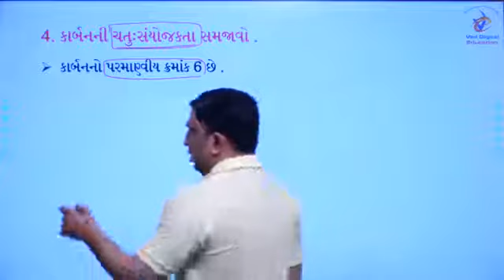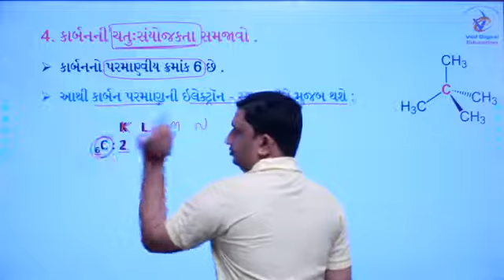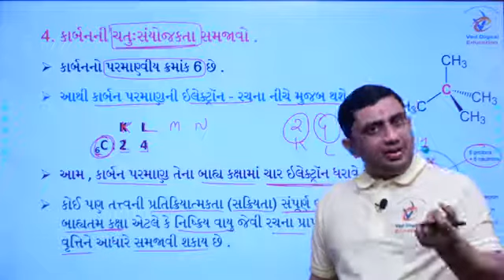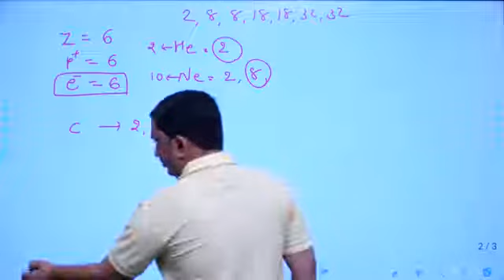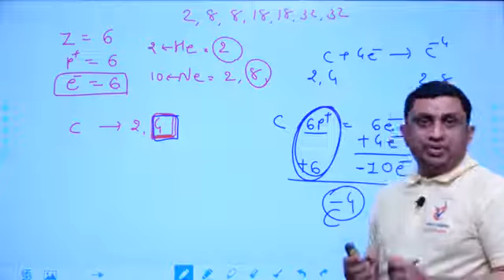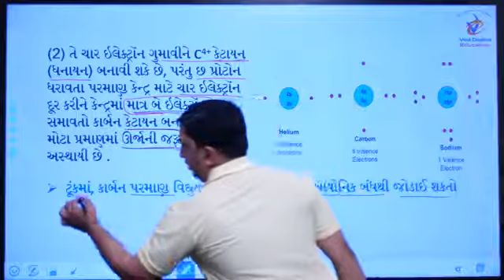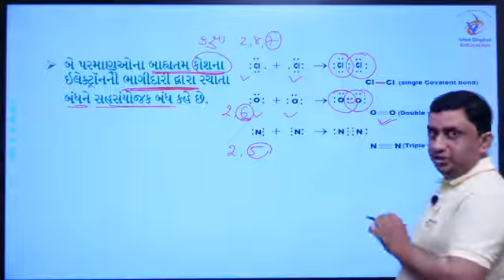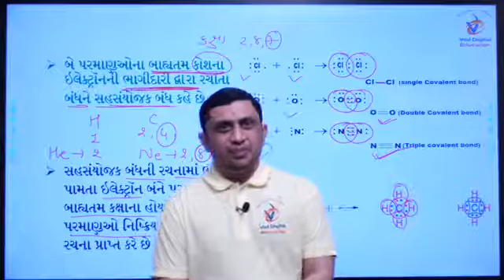std 10 science ch 4, ધોરણ 10 વિજ્ઞાન પ્રકરણ 4 કાર્બન અને તેના સંયોજનો, std 10 science, kalpeshsir,